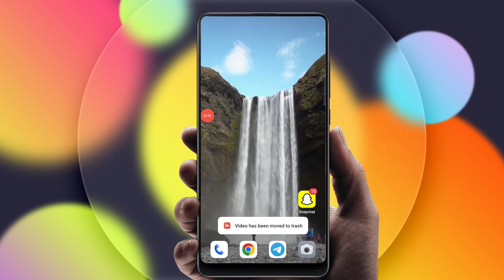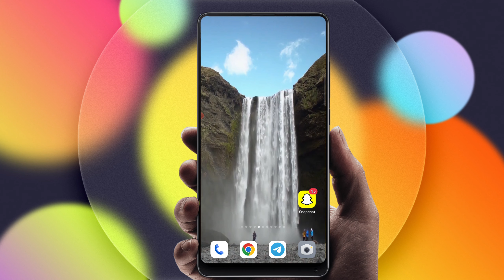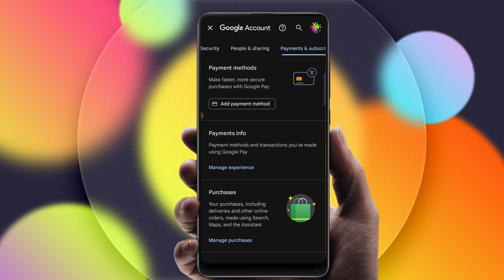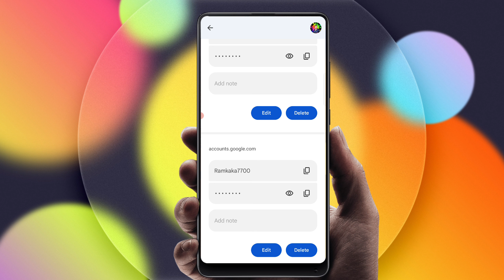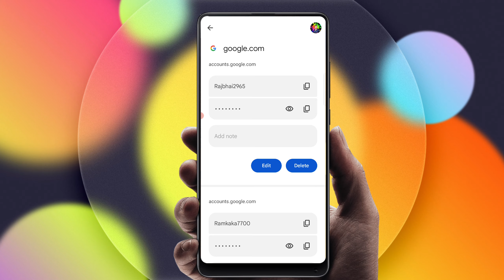Email ka password kaise pata kare | Gmail ka password kaise pata kare gmail password kaise dekhe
Email ka password kaise pata kare | Gmail
ka password kaise pata kare gmail
password kaise dekhe
email ka password kaise pata
kare
email ka password kaise change
kare
email ka matlab kya hota hai
email ka password kaise nikale
email ka password forget kaise
kare
email ka password bhul gaye hai
email ka name kaise change kare
email ka password kaise forget
karen
email ka password kaise badle
email ka password